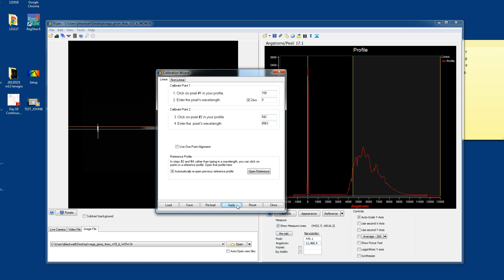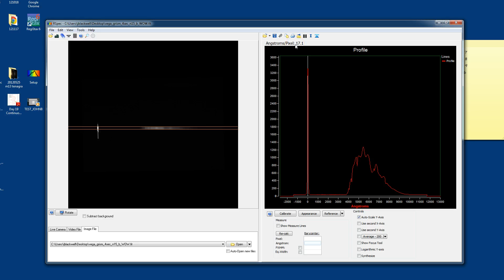Spectroscopy-3 for NSO: Pixel Scale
Spectroscopy 3: Pixel Scale for NKAF NSO. This video shows how to determine and then use the pixel scale of your optical system. It's a huge point! ;-)